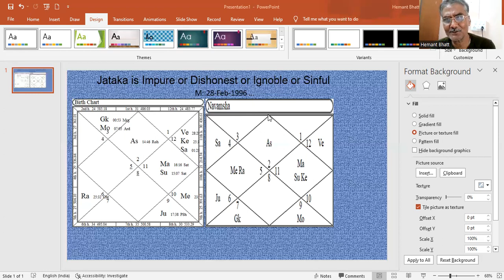Jataka is Impure or Dishonest or Ignoble or Sinful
One method to assess personal traits or behaviour